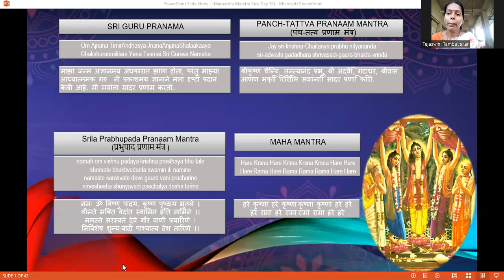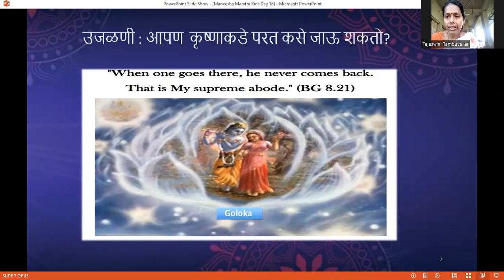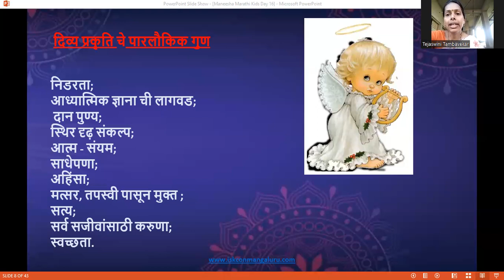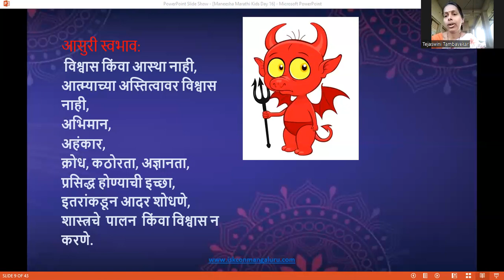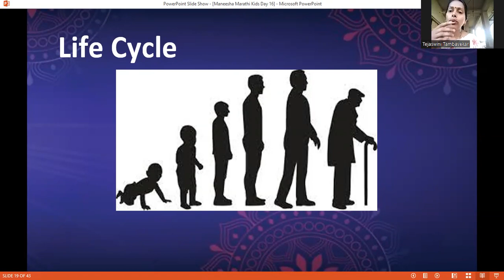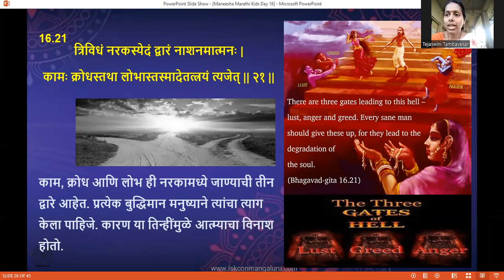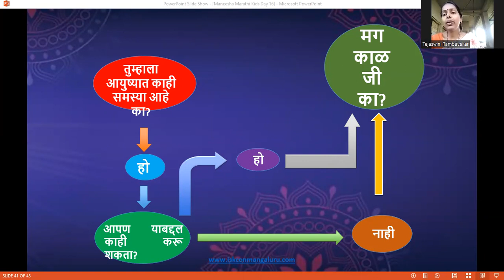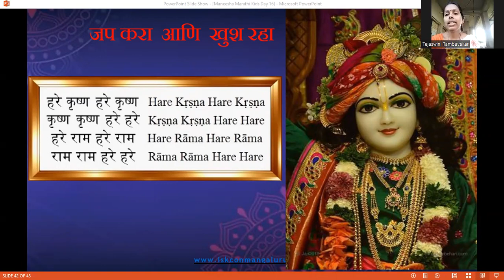BATCH 44 BG CHP 16(20.02.24) 4 PM MARATHI KIDS BY TEJASWINI MATAJI